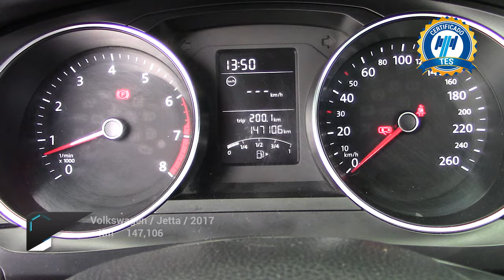Volkswagen / Jetta / 2017 - 23746